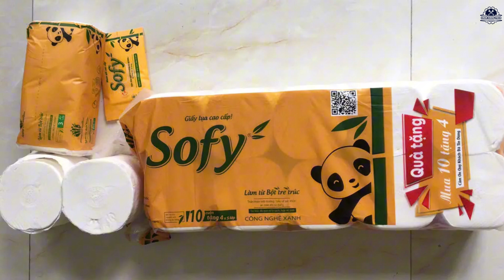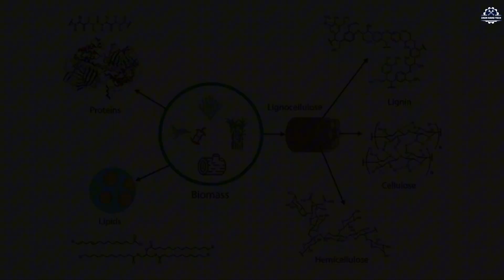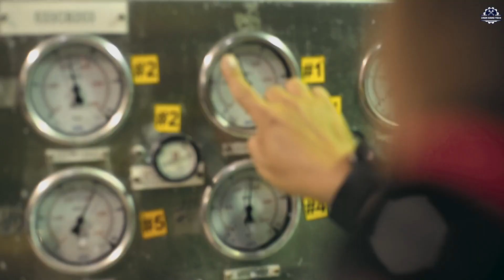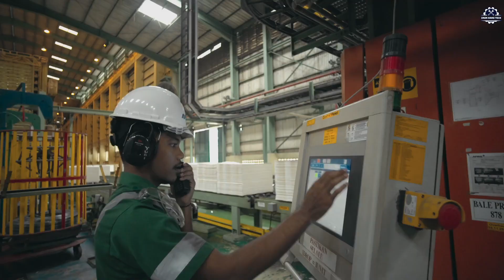Bamboo Paper: A Sustainable Alternative to Wood-Based Paper?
Did you know that every year, millions of hectares of forests are cut down to produce paper? Pine, eucalyptus, and oak trees take decades to mature, yet they are harvested in just a few hours. This leads to environmental degradation, ecological imbalance, and the release of large amounts of CO₂ into the atmosphere.
Meanwhile, bamboo—a plant that grows 10 times faster than traditional trees, absorbs high levels of CO₂, and regenerates naturally without the need for replanting—could be a revolutionary solution for the paper industry.
But is bamboo paper truly superior to wood-based paper? Is the manufacturing technology advanced enough to turn bamboo into a sustainable, efficient, and pollution-free raw material?
Today, we’ll explore the optimized bamboo paper production process—one that is not only environmentally friendly but also resource-efficient and has the potential to completely replace wood-based paper.

We does not own the rights to these video clips.